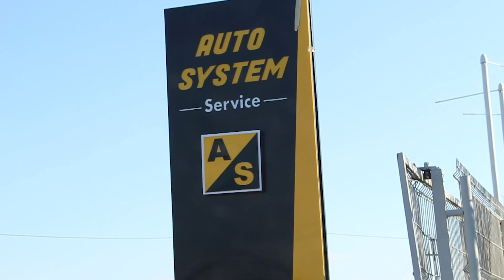SCHIMB MOTORUL LA MASINA CU UNUL NOU? *UPDATE*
Chiar nu stiu ce sa fac, sa pun motor nou, unul second sau s-o fac bucati si s-o vand pe piese? Nu uitati sa imi lasati in comentarii sugestii ce sa fac pe viitor cu masina.

✦Cine vrea de devina membru al canalului si sa aiba parte de content in EXCLUSIVITATE, apasa Join: